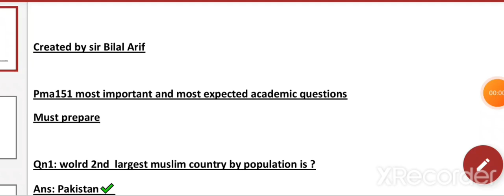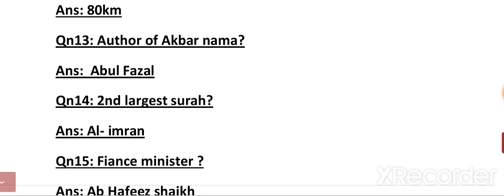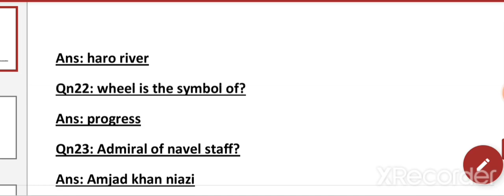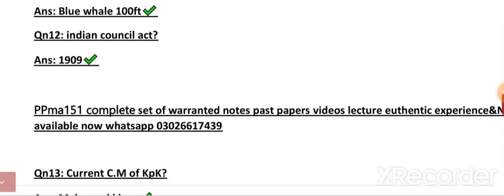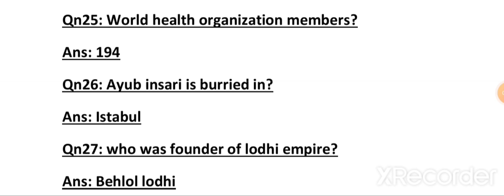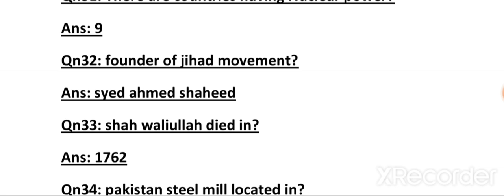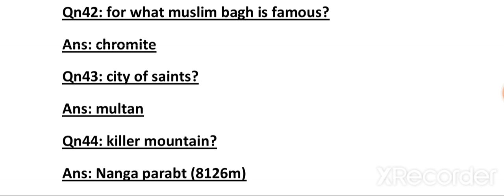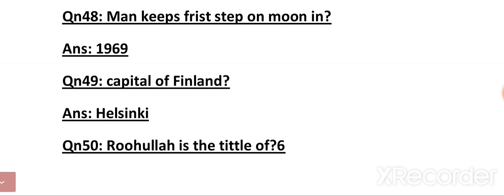Pma initial test everytime most repeated academic McQs/ for preparation of pma151 whatsp 03026617439